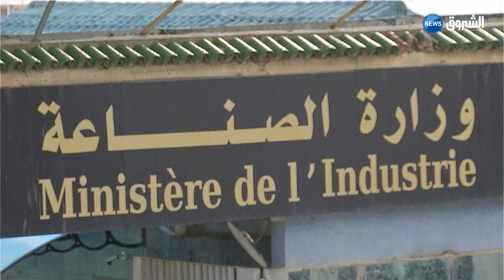لا رخص نهائية لاستيراد السيارات قبل جلب عقود من المصانع الموردة